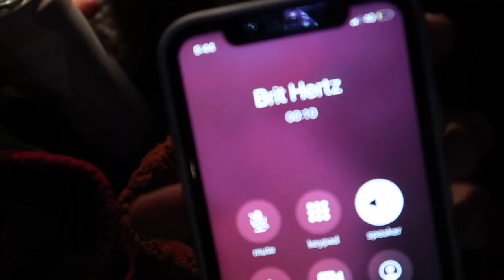Aviator training with Britt Hertz Dominick Hughes and Jesse Heffels!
Instagram.com/jfitfig93
Instagram.com/amandaisabelx23
Instagram.com/youngheroldo
Instagram.com/miranda_dellolio
Instagram.com/Britthertz
Instagram.com/dominick_hughes
Instagram.com/Jesseheffels